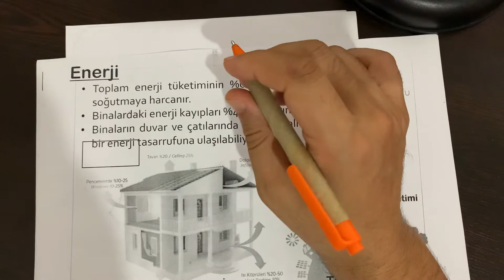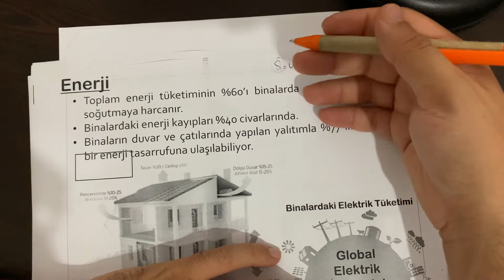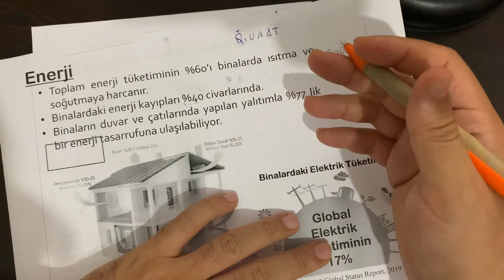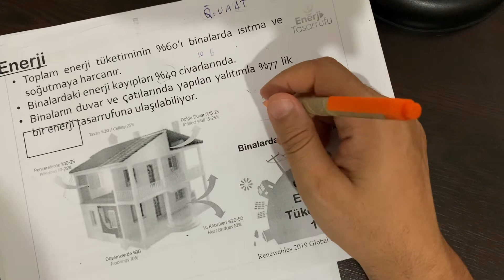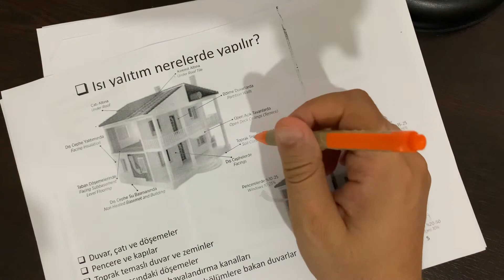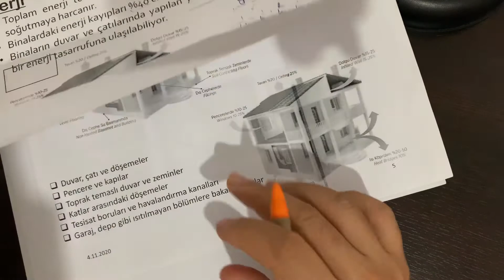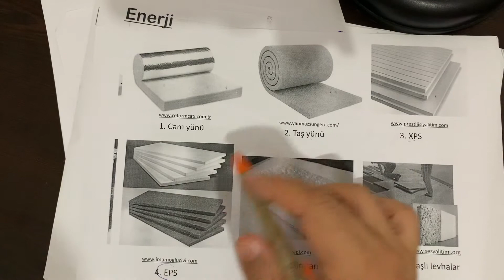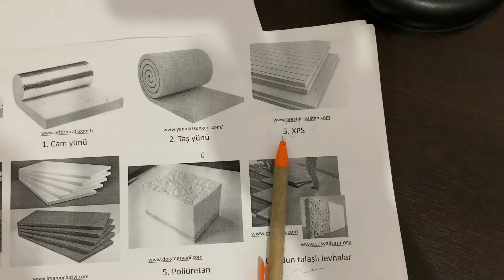Yalıtım Teknikler, 1. Ders, Isı yalıtımı